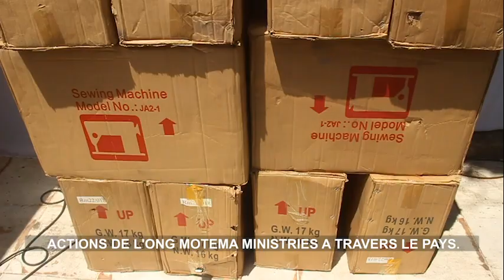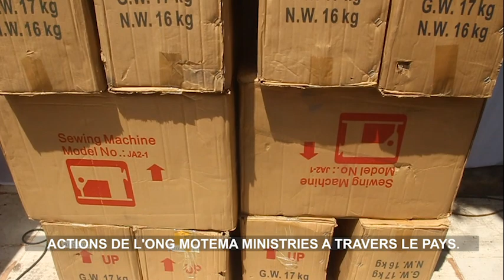INVESTIR DANS LE SOCIAL: LE COUPLE ODETTE-MAKIM DANS MOTEMA MINISTRIES LISUNGI PE MATEYA.